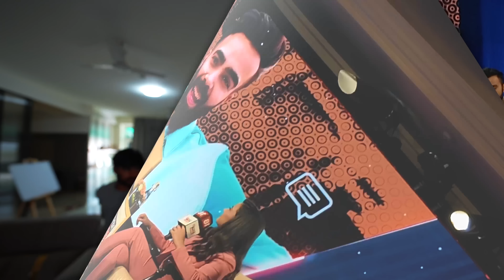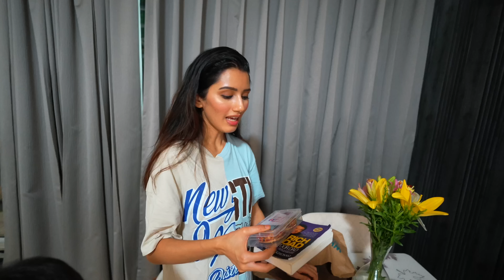Finally Baby Ka Naamkaran Ho Gaya 😍 | A Special Day for Our Family!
It's a special and joyful day for our family as we finally celebrate the baby’s Naamkaran ceremony! 🎉👶 This is a moment we've all been waiting for, and we are so excited to share it with you. Watch as we gather with our loved ones to choose the perfect name for our little one, with beautiful traditions and fun moments along the way. From the preparations to the final name reveal, the day is filled with love, laughter, and blessings. 💖

Join us in celebrating this unforgettable milestone, and don't forget to drop your love and best wishes in the comments below! 💬👇

Lakhneet vlogs
lakhneet bts
bts challenge
Lakhneet parents
Lakhneet vlogs latest
Lakhneet vlogs today
Lakhneet
Lakhneet baby
Snappy girl
Sapna chaudhary
neetu bisht family
home tour
lakhne home tour
prank
bhammu pie
pranks
lakhneet vlogs
haldi
haldi ceremony
neetu comedy
neetu vlogs
kirti ki shadi
Family Function
Wedding
Love
baby entertainment
Bride
neetu bisht videos
Family vlog
Lifestyle vlog
Vlog
Vlogs
Lakhneet
Lakhneet vlogs
Neetu bisht
Neetu Bisht Rawat
Funny Vlog
Funny Vlogs
Study
Family
home
Face reveal
 family
Malik
trending
Sapna Choudhary moves in

Lakhneet family vlogs
Snappy Girls visit Lakhneet
new neighbor vlog
Gym
moving into new society
funny family moments
Uttarakhand
Sapna Choudhary and Lakhneet
society shift vlog
Nanda devi temple
Neetu and Lakhan daily life
house tour video
Nainital
neetu bisht father
travel vlog
Engagement
hindi vlogs
daily vlogger
funny vlogs
family videos
travel vlogs
Prank
funny